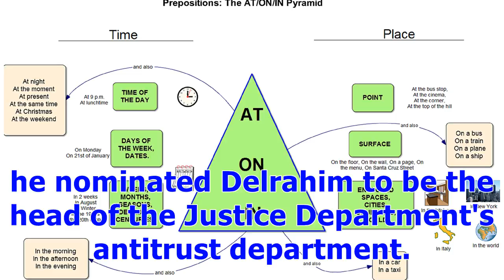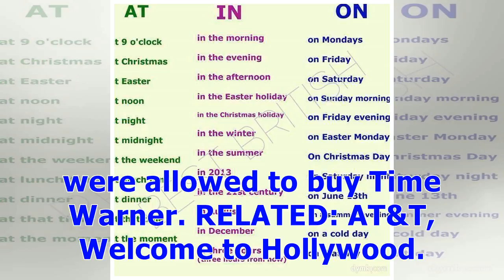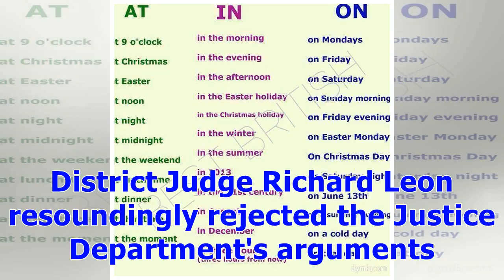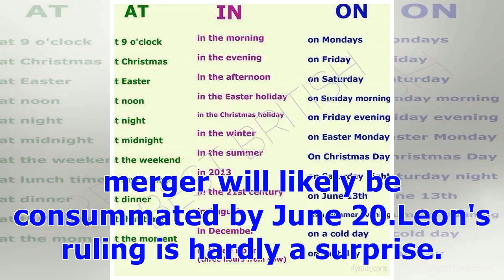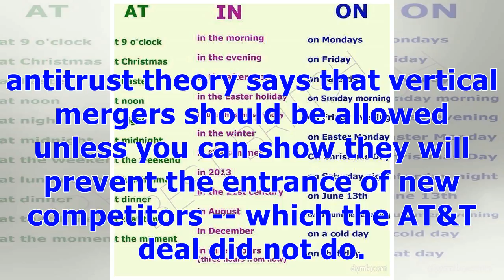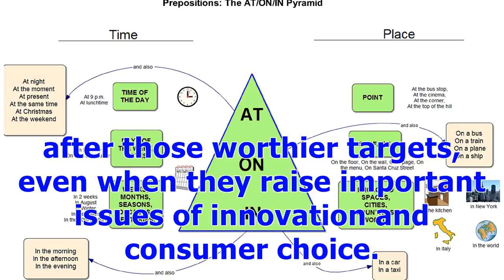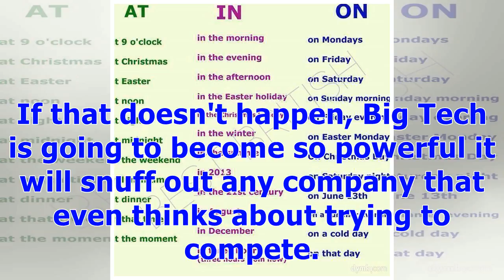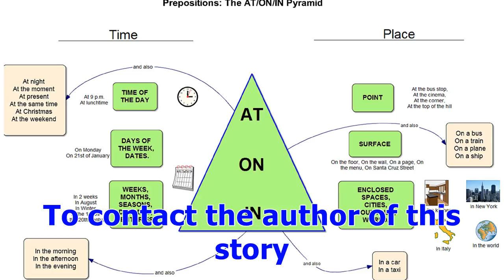ℭIn AT&T-Time Warner, the Government Went After the Wrong Merger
So it turns out that Makan Delrahim had it exactly right back in the fall of 2016 when he told BNN Bloomberg in Canada that he didn't see any "major antitrust problem" with the proposed AT&T-Time Warner merger. Of course, Delrahim was then still a Pepperdine University law professor, and Donald Trump was still just a candidate for president. But a month later, Trump won the election, and two months after being sworn in, he nominated Delrahim to be the head of the Justice Department's antitrust d...